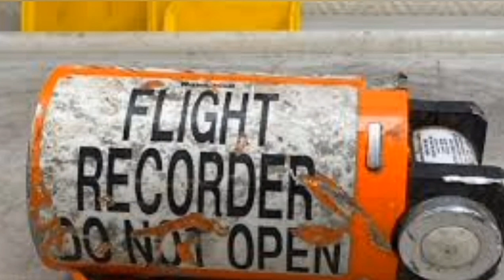கருப்புப் பெட்டி/What is black box/How black box works/Black box in helicopter in tamil/karupu petti